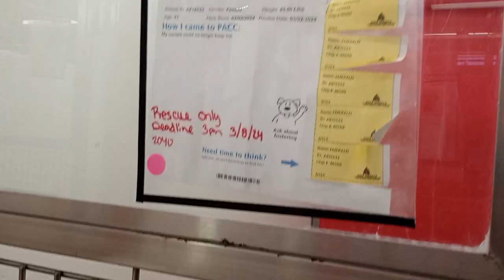Emerald 4y A815533 separate & fed Orion 2y A824996 kennel 180 PACC shelter 829